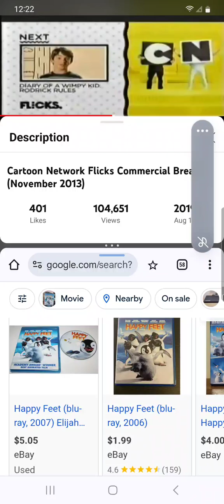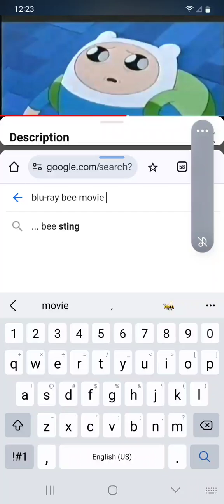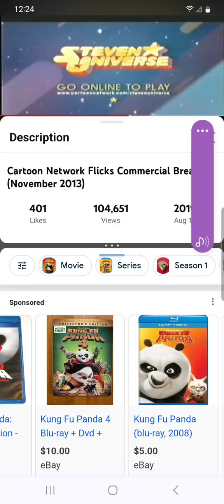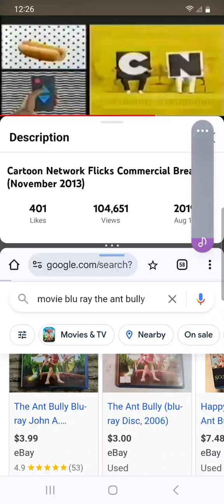September 10, 2024